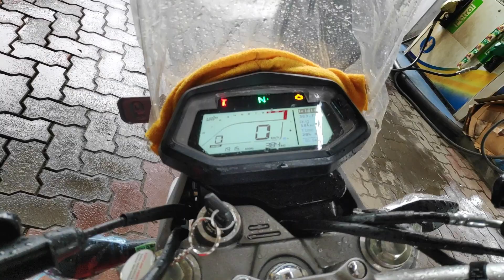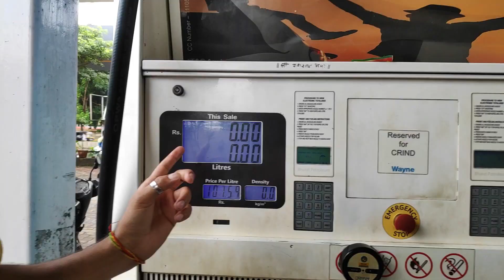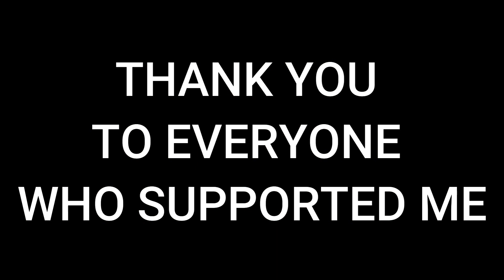Mumbai To Daman Bike Ride | Xpulse 200 ,Classic 350 ,CBR 250 | Jampore Beach| Nargol Beach |152 Kms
Our First Mumbai to Daman bike ride. Daman is the capital of Dadra, Nagar Haveli and Daman and Diu. Union territory. To the west of Daman is the Arabian Sea and in all three directions is the state of Gujarat. Damanganga is the main river here and it divides into two parts namely Nani Daman and Moti Daman. Gujarati is the major dialect here. Daman is 152 km from Mumbai (Borivali) and Vapi is the nearest railway station from Mumbai to Surat.
While coming back home we even visited Nargoal Beach.
From Mauryas, Satvahanas, and Sultans, Daman was under Portuguese rule from the fifteenth century to 1961. On 19 December 1961, the first detachment of the Maratha Battalion invaded Daman and ended the Portuguese rule there. The main reason for being famous as Mini Goa is the atmosphere, the food, the beaches, the Portuguese forts, the churches, and the cheap alcohol ... !!! In the last few years, many luxury hotels and resorts have sprung up in Daman, increasing the number of tourists. The government is also improving beaches and many other things in view of the growing tourism.

Timecodes
00:00  -  Life Quote
00:06  - Mumbai To Daman Intro
00:11 -  Instagram Quote Analysis
00:36 - Fuel and Kilometre reading before the trip
01:18 -  Full tank petrol  price for Hero Xpulse 200
01:38 -  Bungee Cord setup for bike luggage
02:15 - Mumbai To Daman Motovlog
04:27 - Xpulse 200 Offroader Look
04:51 -  Breakfast Break
05:01 - Goa Vlogs Comparison
05:34 - Goa Bike Ride Plans
06:19 - Mumbai To Daman Roads
09:28 -  Reached Daman
09:48 - Reaching Jampore Beach
10:20 - Marine Drive Of Daman
11:25 - Jampore Beach View From Our Room (Hotel Chinatown)
11:59 - Chinese Food Available In Hotel Chinatown
12:14 - Should You Stay In Hotel Chinatown?
12:46 - Jampore Beach
12:58 - Things to do In Jampore Beach (Daman)
13:28 - Gorai Beach, Manori Beach Vs Jampore Beach
14:02 - Jampore Beach Cinematic Shots
14:52 - Day 2 (Leaving Daman)
15:26 - Daman To Nargol Beach
19:03 - Why You Should Visit Nargol Beach
20:06 - Picnic Spot For Couples And Family
20:23 - When To Visit Nargol Beach
20:46 - Nargol Beach Cinematic Shots
21:51 - Vlog End
21:55 - Vlog Dedication
MUSIC USED IN THIS VIDEO
*The original Copyright(s) is (are) Solely owned by the Companies/Original-Artist(s)/Record-label
Marathi Description By BharatUtekarVlogs
दमण हे दादरा, नगर हवेली आणि दमण व दीव या केंद्रशासित प्रदेशाची राजधानी आहे.
दमणच्या पश्चिमेला अरबी समुद्र असून तीनही दिशांना गुजरात राज्य आहे. दमणगंगा ही येथील प्रमुख नदी असून या नदीमुळे दमणचे नानी दमण आणि मोटी दमण असे दोन भाग पडतात. गुजराती ही इथली प्रमुख बोलीभाषा आहे.
दमण मुंबईपासून 180 किमी अंतरावर आहे तसेच मुंबई ते सुरत या पश्चिम रेल्वेच्या मार्गावरील वापी हे रेल्वेस्थानक दमनपासून जवळच आहे.
मौर्य, सातवाहन आणि सुलतानी पाहिलेलं दमण पंधराव्या शतकापासून १९६१ पर्यंत पोर्तुगीजांच्या अंमलाखाली होतं. १९ डिसेंबर १९६१ रोजी मराठा बटालियन च्या पहिल्या तुकडीने दमण वर आक्रमण करून तिथली पोर्तुगीज राजवट संपवली.